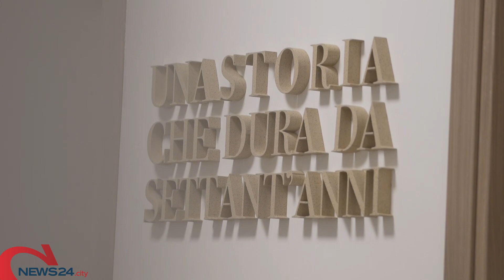ANDRIA | Facciamo il presepe, un racconto di Natale speciale per i piccoli dell'Infanzia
Un progetto educativo pensato per coinvolgere nella consapevolezza del momento all'I.C. "Verdi-Cafaro"